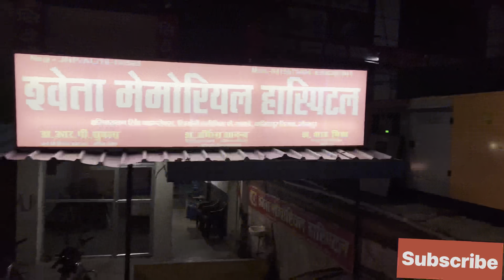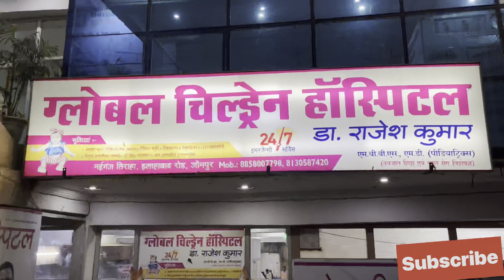DAY 1 आज गया भाभी से मिलने